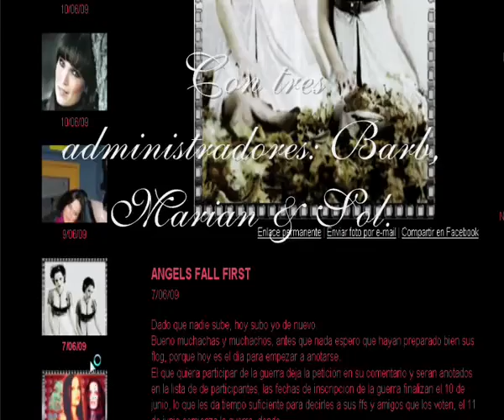NUEVO FOTOLOG DE TARJA TURUNEN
POR

BARB MARIAN & SOL.